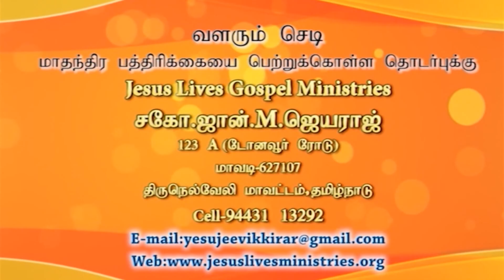Bro. John M. Jeyaraj, Mavadi | Jeeva Varthaigal